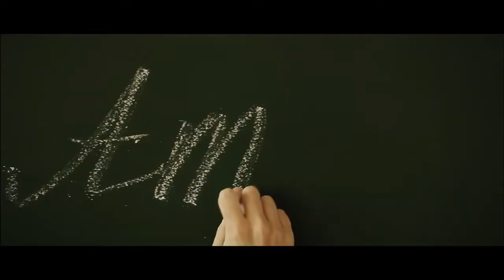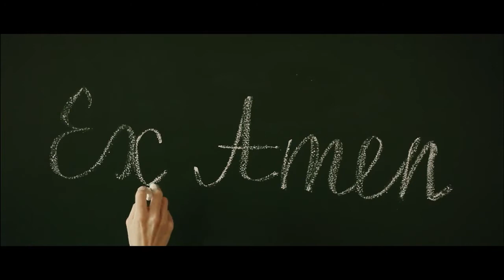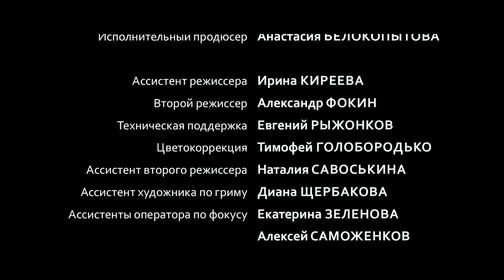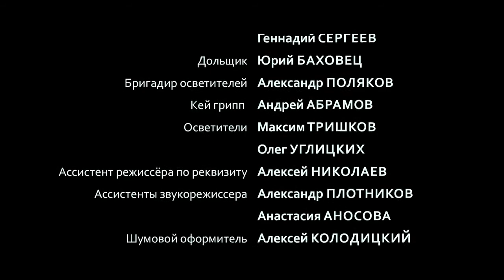«Экзамен» - Короткометражный фильм | Short film.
Фильм «Ex.Amen» (Экзамен) любезно предоставил Режиссёр Юрий Суходольский. Страница фильма на GEORUN

Жанр: Фэнтези, Драма, Короткометражка, Короткий метр.